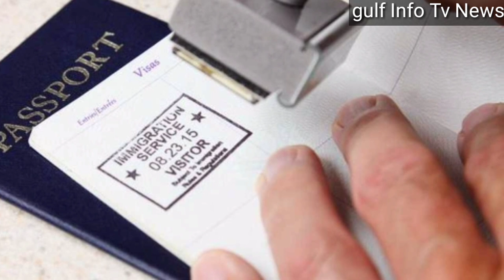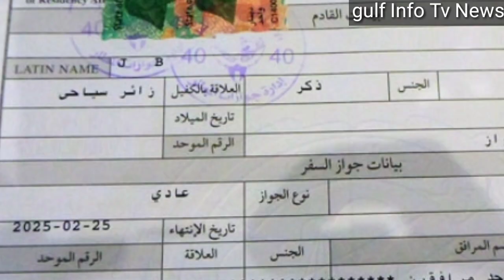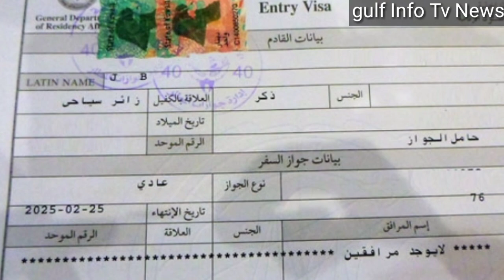Kuwait PAM Announced For Work Visa Breaking News | Kuwait Visa Latest Update Today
Kuwait PAM Announced For Work Visa Breaking News

Kuwait Visa Latest Update Today